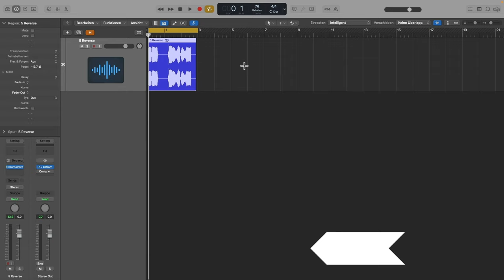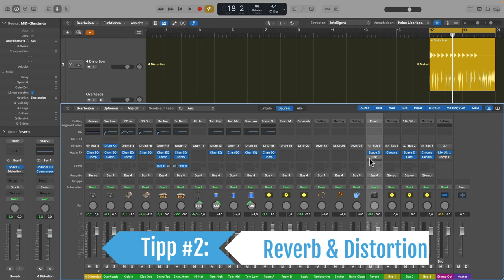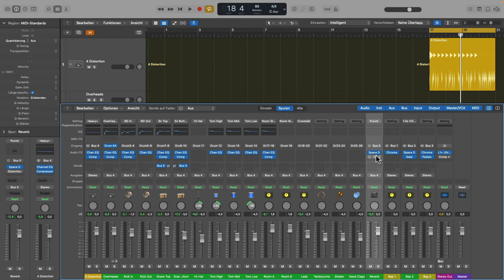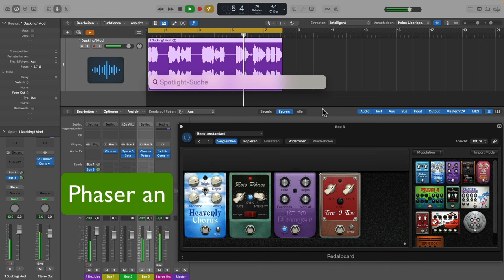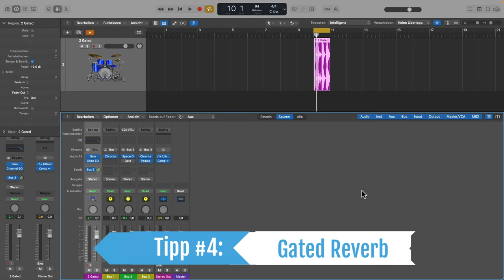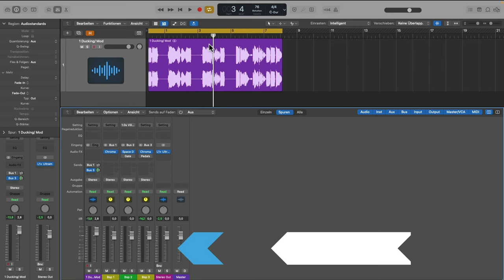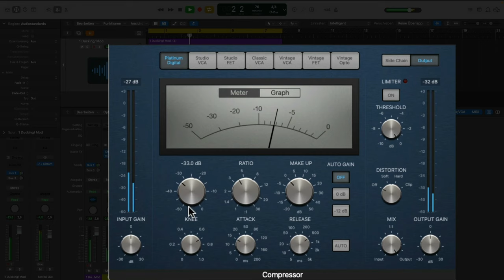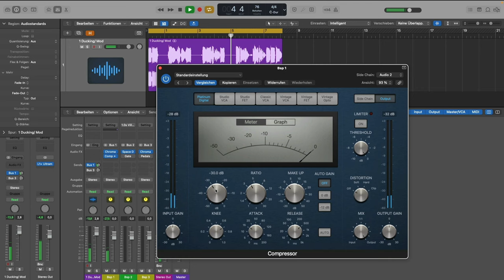5 Reverb Mixing Tricks, die JEDER PRODUZENT kennen sollte❗️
Reverb Fart für Comicfilme, Hall geducked oder moduliert, in diesem Tutorial gibt dir Martin Wolfinger ungewöhnliche Tips für dieses wichtige Effekt Plugin. Die gezeigten Techniken kannst du in jeder DAW einsetzen.